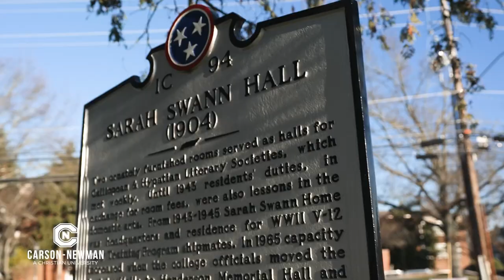Carson-Newman Football 2023: The Mike Clowney Show, Week 9 - Emory & Henry